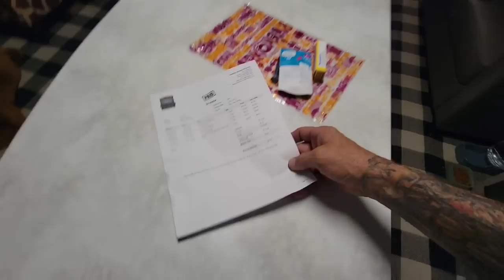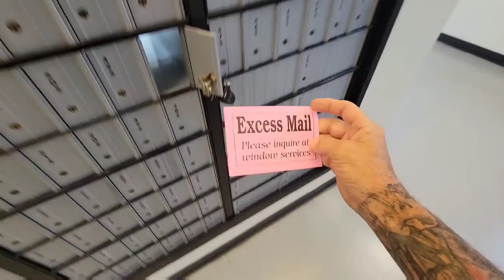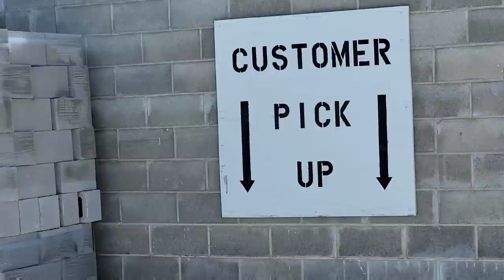Brick Ninja WILLIS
Life is like a box of chocolates some say. You never know what your going to get. Just like todays journey. The plan is to go out to What the Hales Ranch and check out the pond.  But as you will see something else comes up. Watch from start to finish to get all the laughs.
Have Fun..

Live on Tuesday 6:30

Whatchadoingwillis.myshopify.com

Cash-app WhatchaDoingWillis

Go see more adventures over at
@What The Hales  @Taking A Rizk @Storage Legends  @2nd Cents, Inc Cleveland Auction House  @Conky's Flippin Adventures   and the entire What The Hales Gang